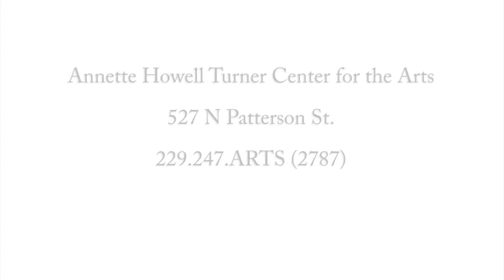Turner Center for the Arts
Learn more about the Turner Center for the Arts in Valdosta, GA.